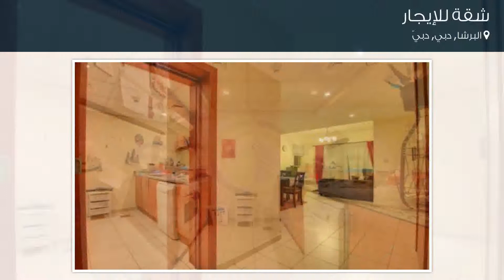شقة للإيجار في شارع 4, البرشا, دبي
تفاصيل العرض:-

رقم: 4090308

ميزات:-

2 الغرف, 2 عدد دورات المياه, 1 سعة مرآب السيارات, مسبح, تكييف مركزي